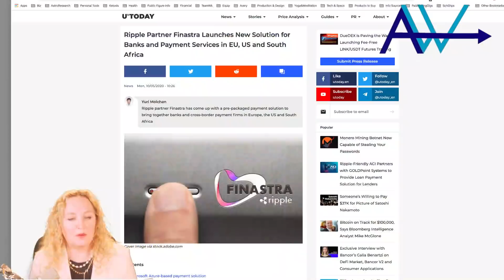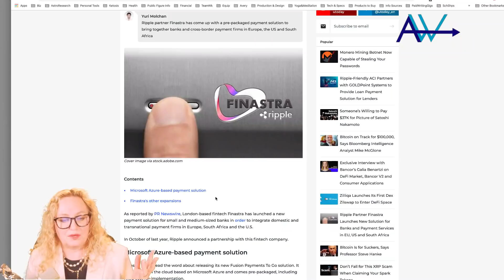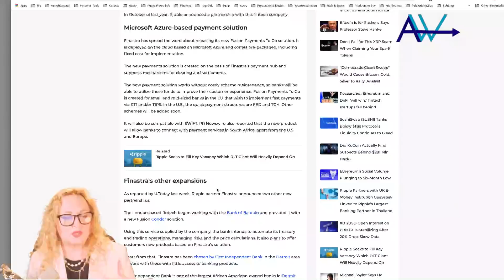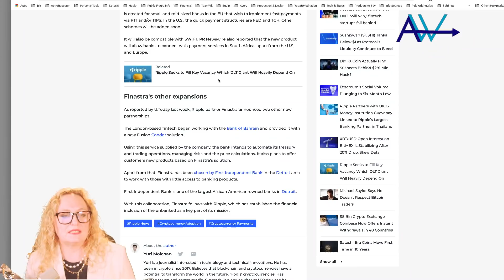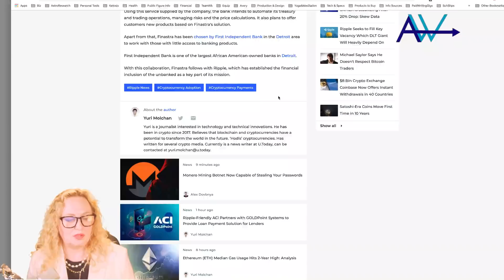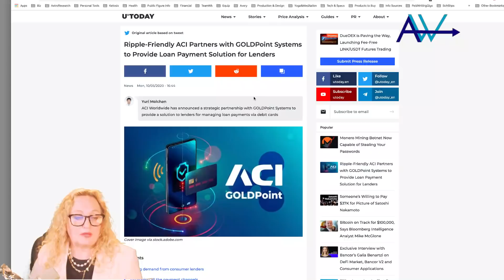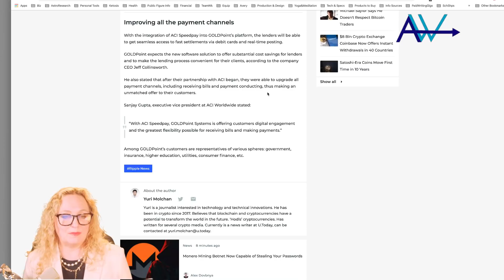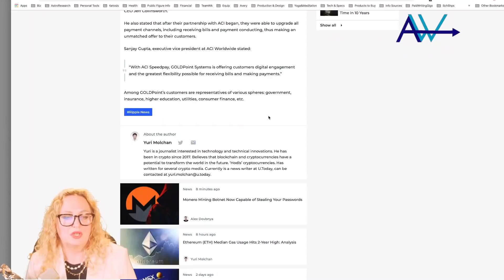XRP - Ripple News, Prediction and Update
Limited Use $10 Discount on PRO Membership: PRO10

BTC address: 122Vg4k8UpepsDbdJ1TUSsaqmaY5RRprT5
BCH address: qzq9kug84g6qhrz0fl5e0ym0mjj668y7sunrqelm8r
LTC address: LPtUrkGXVALj2eYwYJVuq1dXxcm95xUwbZ

Bitcoin Cash
Astrology Prediction
Bitcoin Prediction
Psychic Prediction
Psychic Prediction 2019